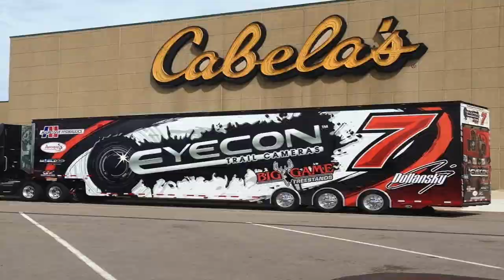2013 Racing Year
Photos and Videos from the 2013 Racing Season with BBR Racing & Craig Dollansky Racing.

"Hey Brother"